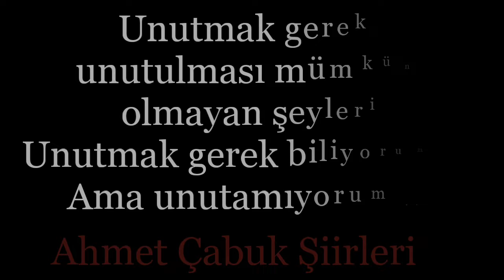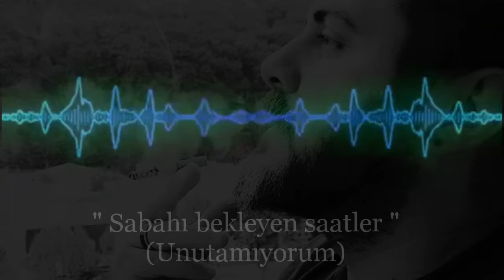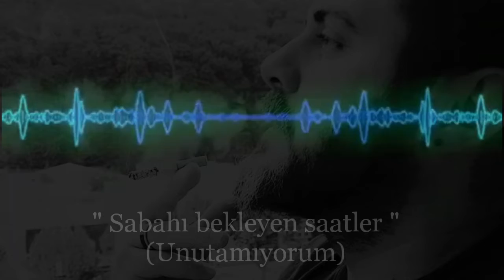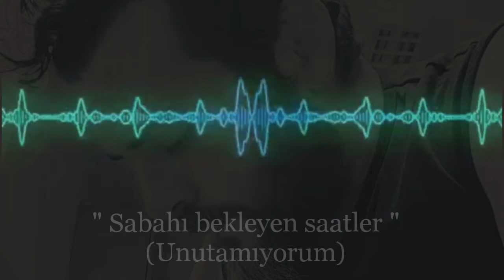Ahmet Çabuk - Unutamıyorum (Sabahı bekleyen saatler)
Eser; Ahmet Çabuk
Yorum; Zafer Yıldırım

Alt yapı
"Keskin Bıçak "